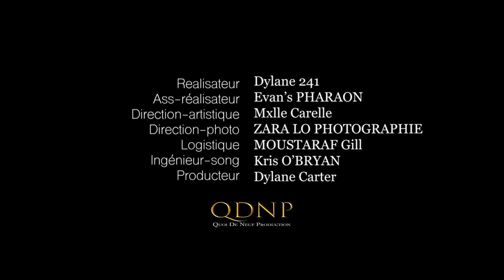LINHO - Vani (officiel)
Merci aux vrais qui donnent la force
Mix by  : KRIS O'BRYAN

Remerciement : Grace Khalyl ,Alain BAMBI, christ NGOMA, NZENG

Réalisation : Dylane241